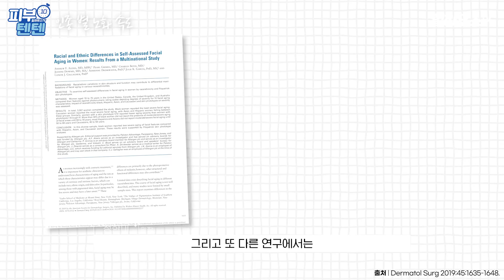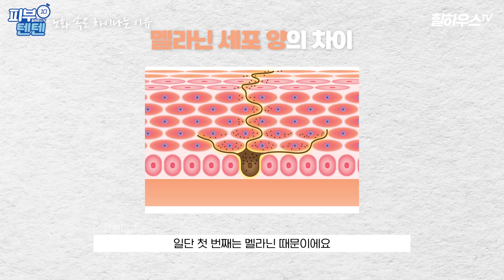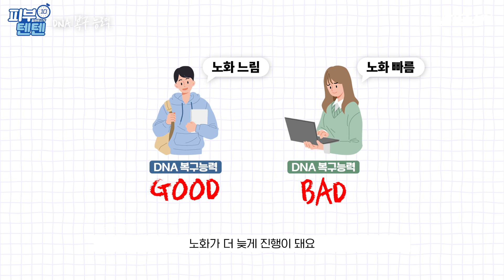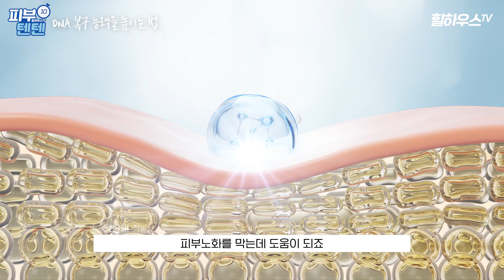유난히 늙지 않는 사람들의 특징은 뭘까? | 피부색과 피부노화 | 동안비결 레티놀 레티날 나이아신아마이드 주름화장품 주름개선 미백관리 슬로우에이징 DNA복구능력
미국의 대선 후보인 카말라해리스와 부통령 후보인 팀 월즈
이 두 사람이 동갑내기 칭긔칭긔♥였다는 사실 알고 계셨나요?😮
카말라 해리스의 동안 비결은 도대체 뭘까요?
모두가 '이것'을 몸에 지니고 태어났고 '이것'에 의해 노화 속도가 결정되는데
'이것'의 능력은 사람마다 다~ 다르다고 해요.
궁금한 이야기! 끝까지 시청해주시고 구독❤️ 좋아요❤️ 부탁드려요!

(광고❌) 이 성분 들어간 화장품이면 모두 해결 가능! | 홈케어에서 절대 빠지면 안 될 필수템 공유합니다

체취 쉽게 없애는 방법 알려드립니다. | 내가 냄새나는 체질인지 '이걸로' 확인해보세요!

00:24 인트로
01:09 카말라해리스가 동안인 이유
03:06 인종 별 노화 속도
04:19 노화 속도가 차이나는 이유
05:14 유색 인종의 피부 특징
06:31 동안 피부 특징
07:21 노화를 결정하는 '이것'
07:38 DNA 복구 능력
08:45 DNA 복구 능력을 높이는 법
10:17 DNA 복구에 좋은 화장품